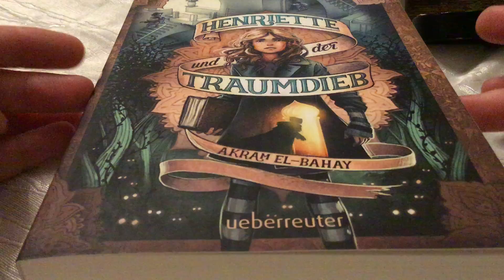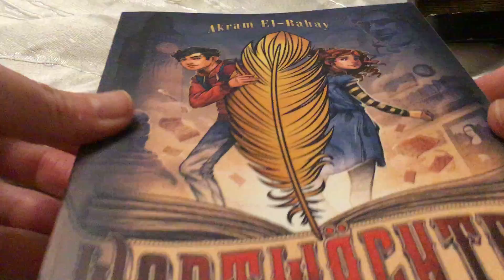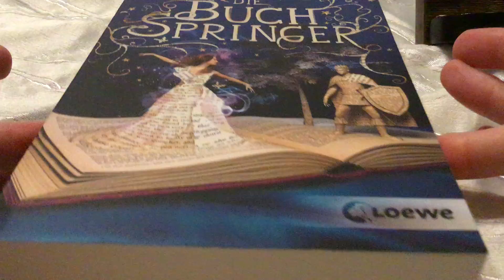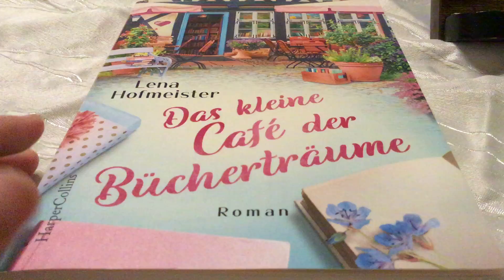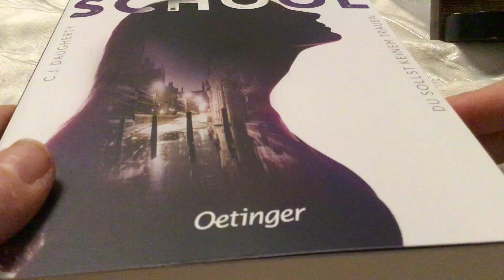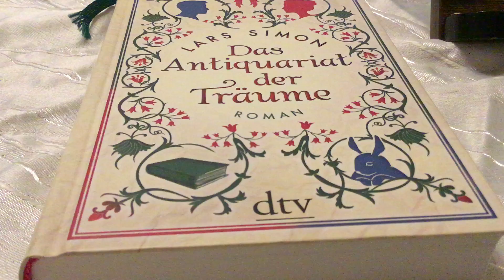Weltliche Bücher Folge 2